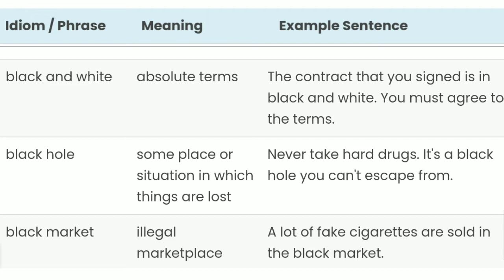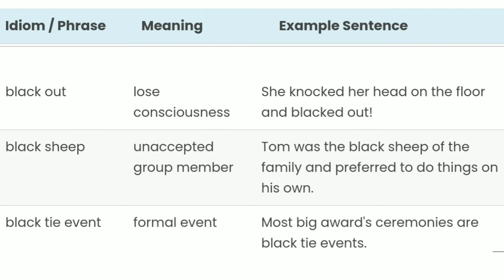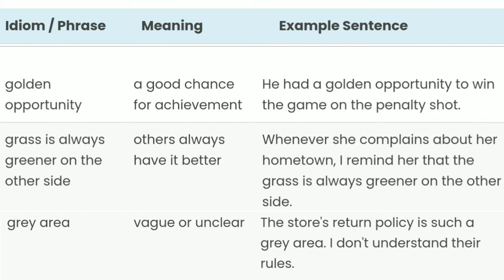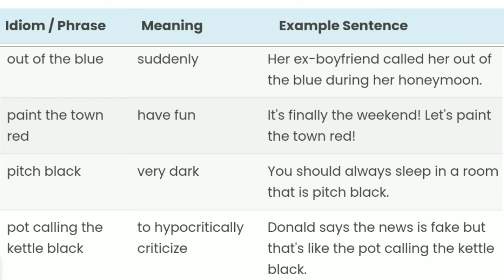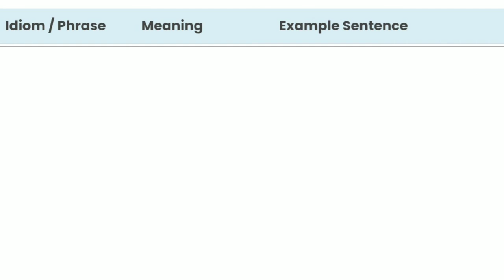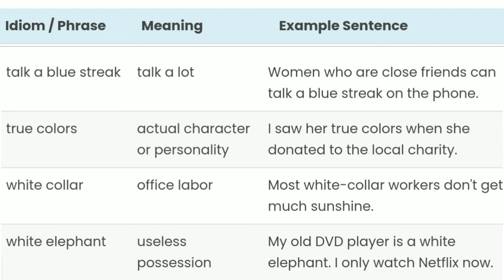Amazing Color's Idioms & Phrases |English vocabulary |English language